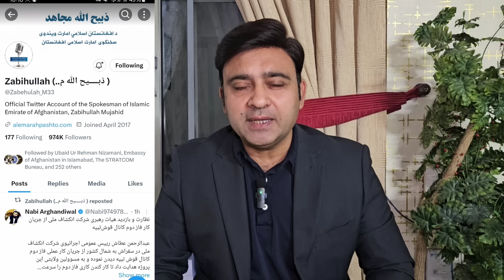Afghanistan seeks air defence system from China?